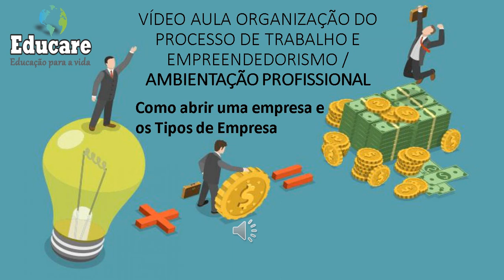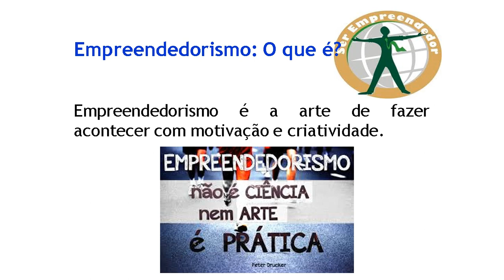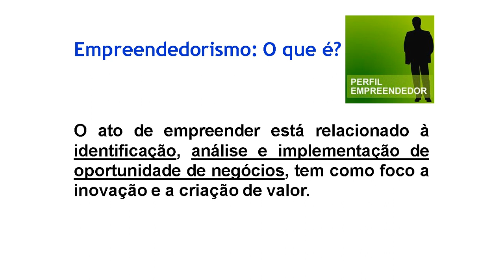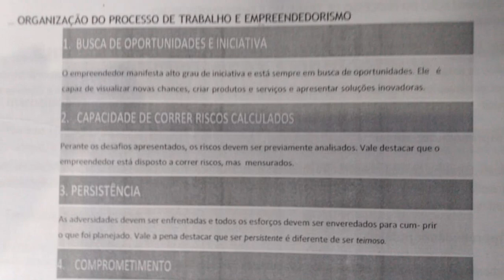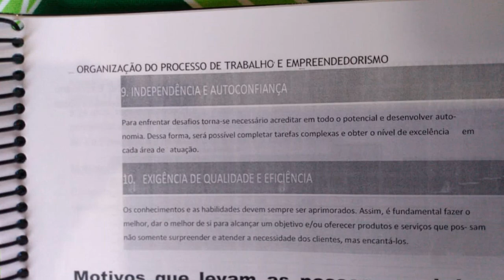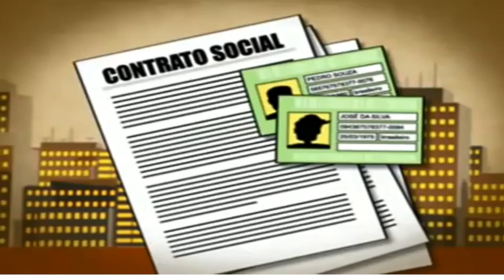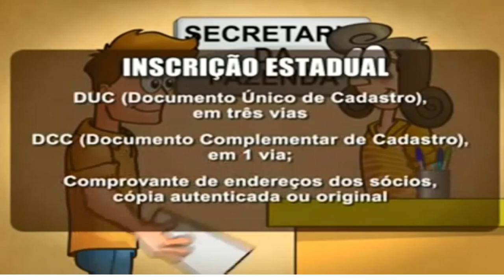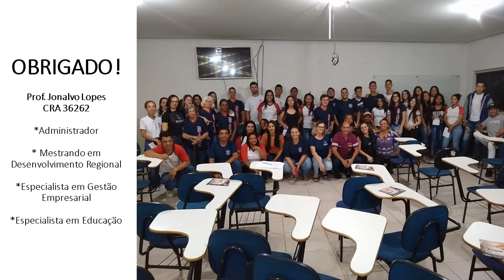ABRINDO UMA EMPRESA - V. Aula Amb. Profissional e Org. do P. do Trabalho e Empreendedorismo.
Vídeo Aula Ambientação Profissional e Organização do Processo do Trabalho e Empreendedorismo, cursos técnicos em Administração e Curso técnico em Estética. Escola Educare, Araguari, MG em 29 de maio de 2020.